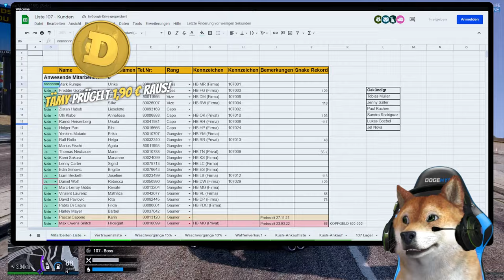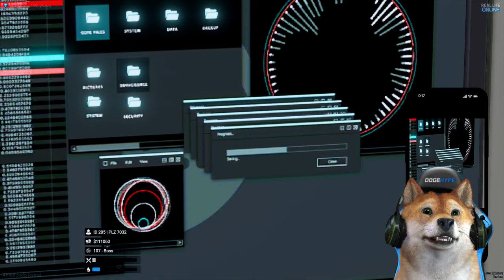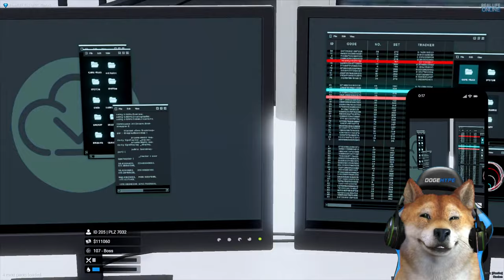ENDLICH MULTIMILLIONÄR! | GTA 5 Real Life Online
Wir sind endlich Multimillionär auf dem GTA 5 Real Life Online Roleplay Server.